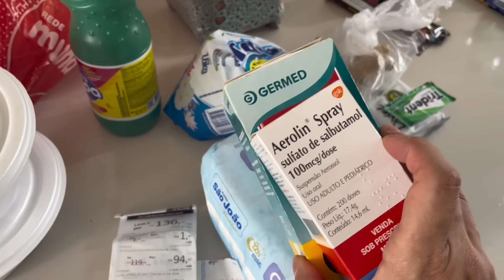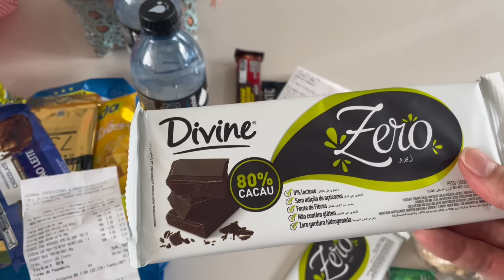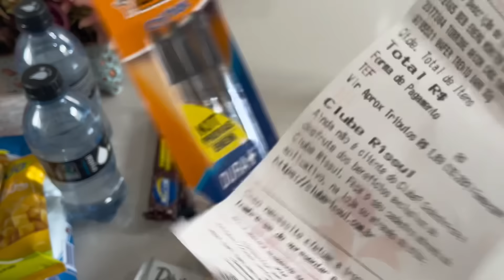A COZINHA FICOU UM SONHO❤️CHEGOU A CESTA BÁSICA|FIZ COMPRINHAS VARIADAS|MISTURINHA MÁGICA DE LIMPEZA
VANESSA12
Site da gominha👇🏻

🔴KIT PROGRESSIVA BABY

-Minha lixeira do banheiro
-MEU ESCORREDOR DE LOUÇA
- Coala normal
-MEU MOP SPRAY
- Minha cafeteira
-adoçante stevia
-tablete da keu
Coalas desinfetantes
-farinha de castanha de caju
-farinha zaya sem gluten
-desodorante sem alumínio
-sal integral mossoro

 A MULHER VIRTUOSA: Está atenta ao andamento da casa e não come o pão da preguiça | provérbios 31:27